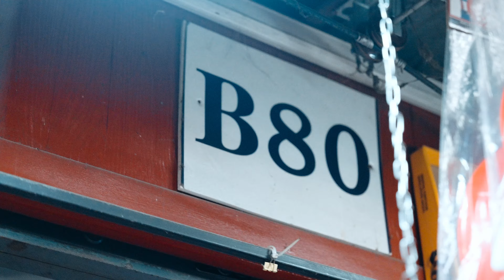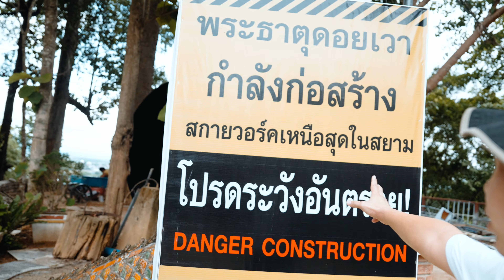พาเที่ยวตลาดแม่สายค้าชายแดน ไทย-พม่า(ท่าขี้เหล็ก) แม่สาย จังหวัดเชียงราย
พาเที่ยวตลาดแม่สายค้าชายแดน ที่ไม่ว่าใครก็ต้องรู้จัก
ตลาดแม่สาย ตลาดตั้งอยู่บริเวณชายแดนไทย-พม่า(ท่าขี้เหล็ก)จุดท่องเที่ยวอันโด่งดังของจ.เชียงราย ตั้งแต่เปิดด่านใหม่ วันที่ 20 ก.พ.2566
แม่สาย-ท่าขี้เหล็ก ตลาดชายแดนไทย-พม่า จำหน่ายสินค้านานาชนิด ประเภทอัญมณี พลอยสี ทับทิม หยก เครื่องใช้ไฟฟ้า เสื้อผ้าแฟชั่นทั้งเด็กและผู้ใหญ่ เครื่องประดับ รองเท้า กระเป๋า เสื้อกันหนาว  อาหารทะเลแห้ง เหล้า บุหรี่ ของเล่นเด็ก ผ้าห่ม ของใช้ ของกิน ขนม ฯลฯ
วันนี้เราจะไปเที่ยวกันครับ

Facebook Fanpage

สถานที่ท่องเที่ยว เชียงราย อาหารอร่อย ที่พักน่าอยู่ ของฝากมีชื่อ#Mee เที่ยว ถ่ายรูป#coffeetime coffeelover coffeeaddict coffeeholic CoffeeBreak รีวิวเชียงราย รีวิวกาแฟเชียงราย # Vlog เชียงรายเมืองกาแฟ มาเที่ยวเชียงรายกันนะ มาเต๊อะมาแอ่วเจียงฮาย วัด เที่ยวคนเดียว เชียงราย chiang rai#ถ่ายรูป#กาแฟ#Mee เที่ยว ถ่ายรูป#ตลาดแม่สายค้าชายแดน#ตลาดแม่สาย#อำเภอแม่สาย#แม่สาย#ของเล่นเด็ก